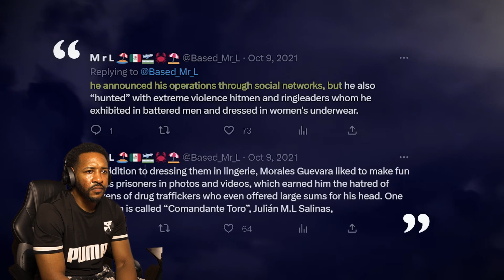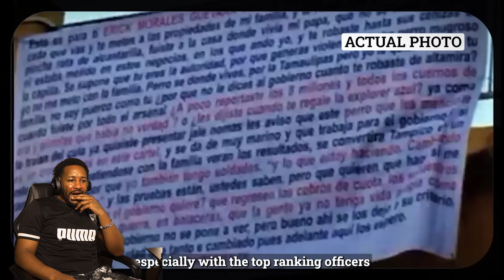WHY ALL NARCOS FEARED THIS CRAZY MARINE - EL MARINO LOCO | REACTION!